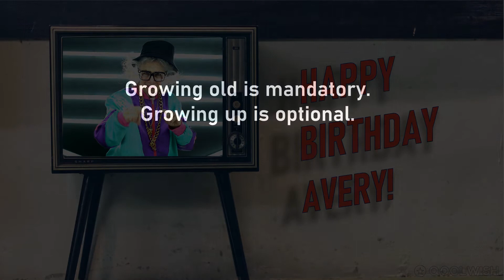Happy Birthday AVERY! - Today is your birthday!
Hey AVERY Enjoy this personalized birthday video!